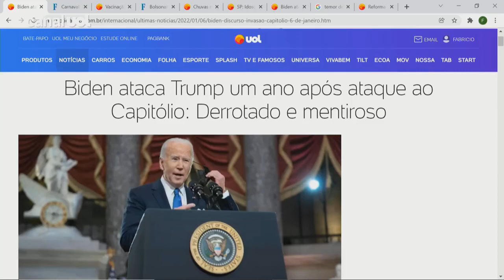Invasão ao Capitólio: Biden critica Trump em discurso um ano após ataque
O presidente americano, Joe Biden, atacou o ex-presidente Donald Trump no discurso que marcou um ano do ataque ao Capitólio, sede do Congresso dos Estados Unidos, e o acusou de espalhar uma "rede de mentiras sobre a eleição de 2020".